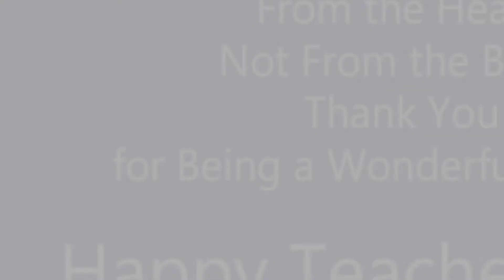Happy Teacher's day || Teacher's Day whatsapp status || Teacher Day wishes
5th October is the world Teacher's Day so it is the best time to convey the sincere thank you to your teachers.💖

Teacher's Day Whatsapp Status